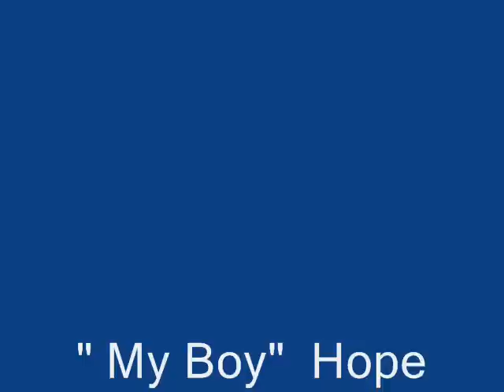My Boy ~ Cover by Arthur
I hope you enjoy my latest,a great old song , covered by many,I make no gain from this Photo Video,& not all photo,s are mine.Pass on ,if you like.